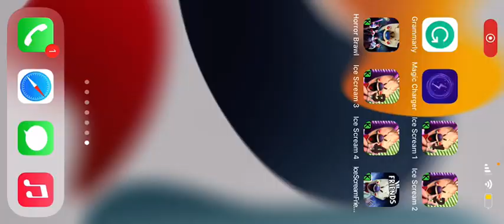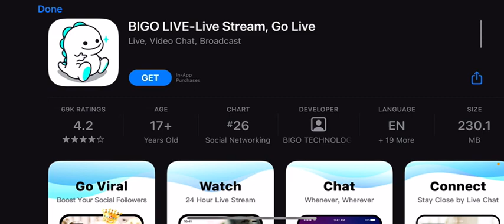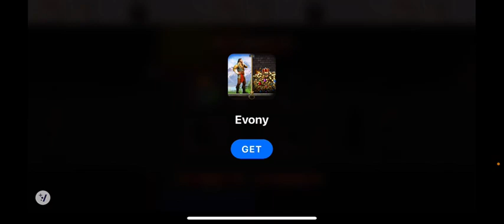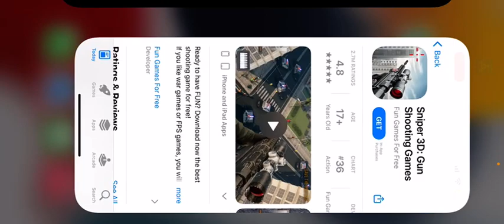Joshua Ashby Plays Ice Scream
If You Wanna Try This Game For Yourself, The Link will be in the description right Because it’s available Now on the App Store, Also When I get back from Wood Library and McDonald’s The Gameplay Of Ice Scream Will begin at 9:00 pm, So don’t forget to leave a like and subscribe as always, Because I really do appreciate it, Thank You 😉😉